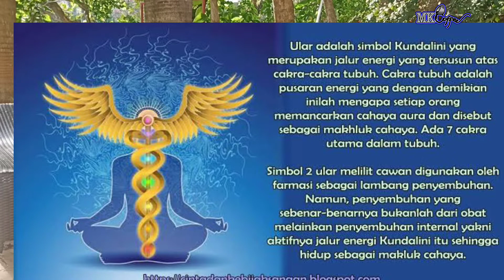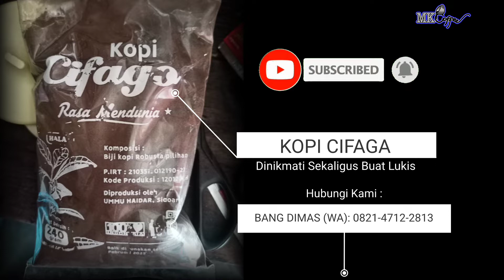Ngomongin Filosofi Karya Seni Lukis, memang Asik. Bersama Cak Wandi & Cak Gustaf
No WA
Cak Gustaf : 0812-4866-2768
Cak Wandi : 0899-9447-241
Cak Tyo' Lukisan Kopi : 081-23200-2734
Kopi Cifago : Bang Dimas 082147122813